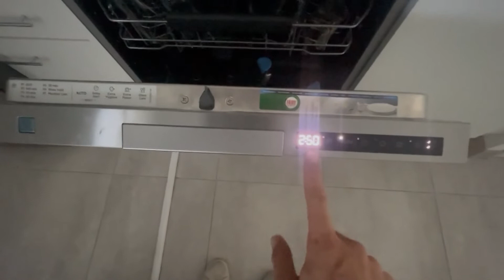Lave-vaisselle Pose libre GlassCare: l'avis de Mathieu - Electrolux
Mathieu partage son  expérience avec le Lave-vaisselle Pose libre GlassCare. Grâce au SoftGrips, les verres fragiles seront maintenus en toute sécurité lors du cycle de lavage. Toujours à portée de main, il s'intègre parfaitement dans votre cuisine. 🍽

► Système SoftGrips
► Système QuickLift
► Spot Control "marche/arrêt"
► Bras satellite

CHAPITRES :
0:04 Présentation du produit
0:26 Démonstration  d'utilisation & avis client